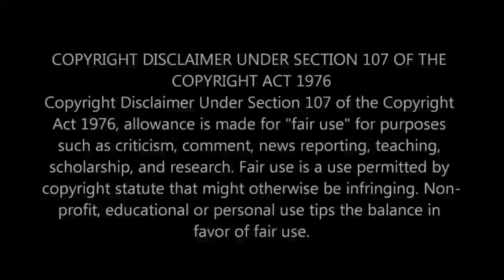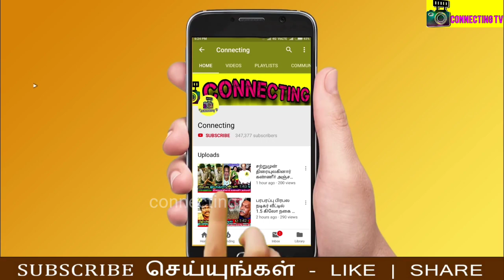குக் வித் கோமாளி அஷ்வினுக்கு திடீர் திருமணம்! மணப்பெண் இவரா? Cook With Comali 4 Ashwin | Amala Shaji